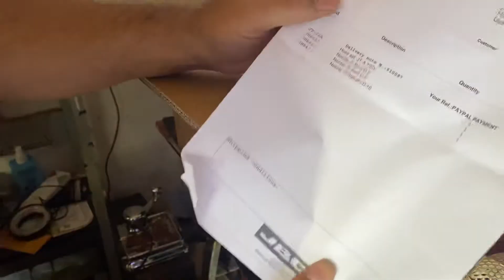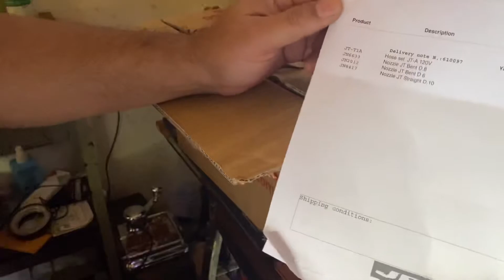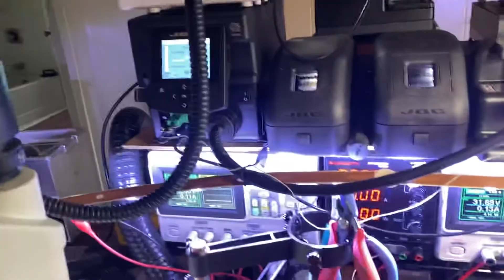JBC JTSE / TESE Hot Air Station NEW JT-A Handle Unboxing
Just got my new JTA Handle from UPS today.